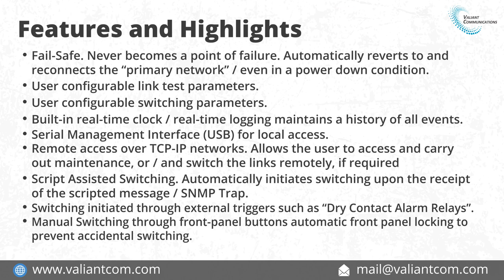1+ 1 Ethernet Failover / AB Fallback Switch on Ethernet Radio Link Application 2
Description

VCL-SafeComm-E is a family of 1+1 Ethernet Failover Protection Switches / AB Fallback Switches that provide 1+1 Automatic Ethernet Failover Protection between an "active” and "standby" equipment which is connected to the network through an Ethernet / IP interface.